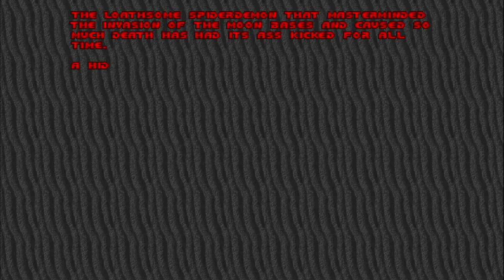DOOM 93' - Ultra Violence Playthrough - 08 - No Commentary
DOOM - 08 - Last Episode!...

Here it is! The finale of the third episode of DOOM. I wanted to make quick work of the Spiderdemon so I blasted him into nothingness with the good ol' BFG. I began the 4th episode which was actually a bonus episode only available on Ultimate DOOM. Well I'm doing the whole series so I'm on the last stretch to finish DOOM 93'! Please enjoy!